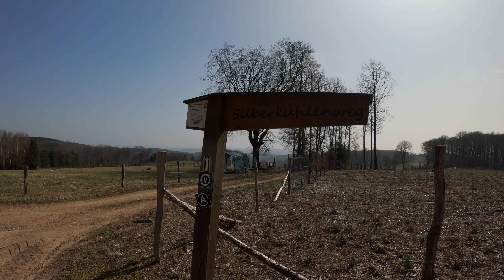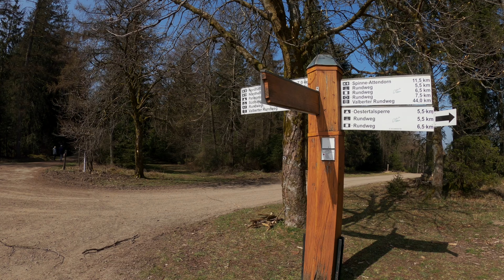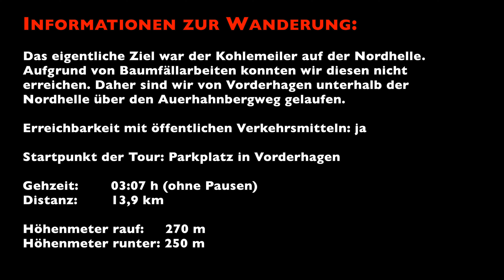Sauerland - Von Vorderhagen zum Kohlemeiler über die Nordhelle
Die Tour war wirklich schön - geplant. Dass sie völlig anders verlaufen würden, war für uns erst am Ende klar. Ziel waren der Turm der Nordhelle und der Kohlemeiler ... aber die haben wir nie erreicht, weil uns der Weg aufgrund von Baumfällarbeiten kurz vor dem Etappenziel versperrt wurde. Daher haben wir dann nach einer Alternativ-Route gesucht. Überraschenderweise war diese sehr schön.